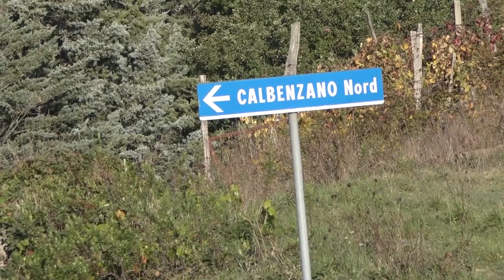Uccise la madre soffocandola con un cuscino. Assolto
E 'stato assolto perchè giudicato incapace di intendere e di volere al momento del fatto, Manuele Andreini, il 47enne che nella notte del 14 ottobre del 2022 uccise nel sonno la mamma, Assunta Andreini.
La pm Francesca Eva, vista la non imputabilità di Andreini dovuta proprio alla malattia mentale, aveva chiesto l'assoluzione e una misura di sicurezza in una struttura dove possa essere seguito dai medici.
Per lui dunque adesso prosegue un lungo percorso in una residenza per le misure di sicurezza (Rems).